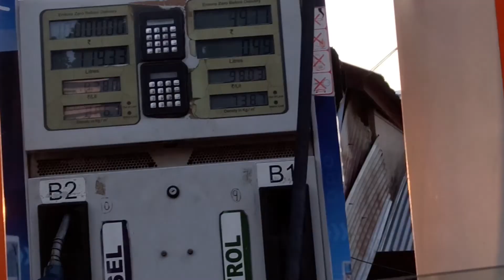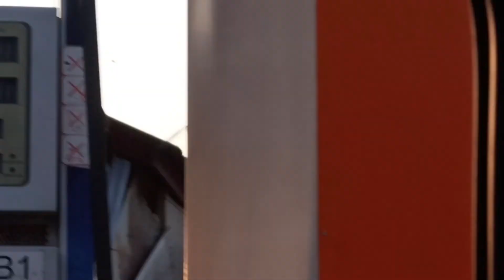Masti On Road part -1 | vlog 07 | vlog 2022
If you enjoyed the vlog then.
do like .